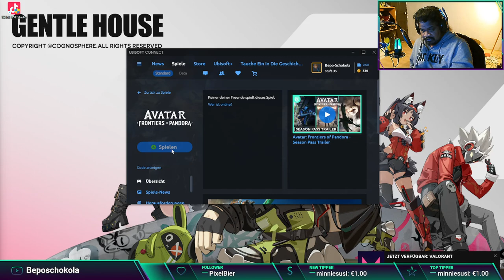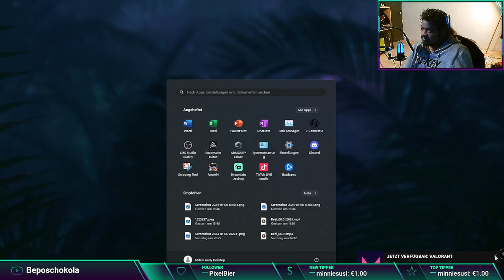Let's play Avatar Frontiers of Pandora Part #04